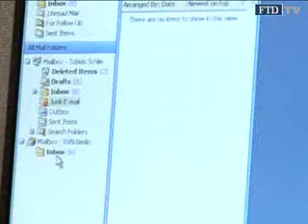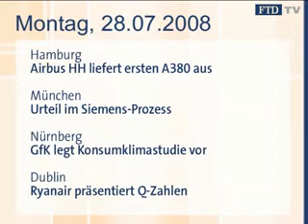Business a.m. vom 28.07.: Terror in Istanbul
Streik trifft Lufthansa. Kurznachrichten. Börse. Termine des Tages.